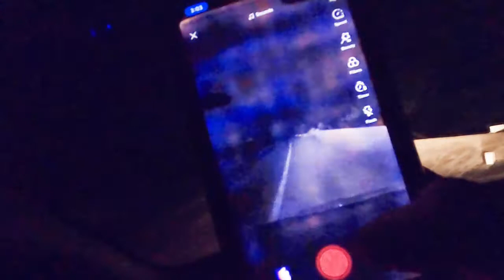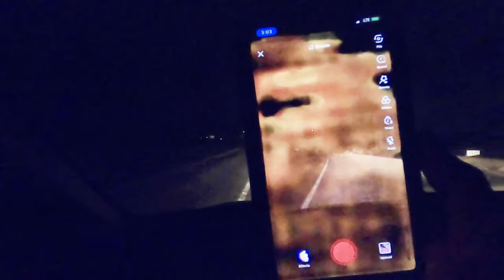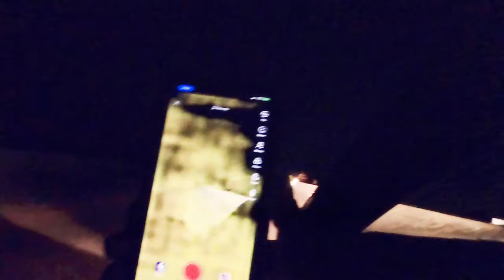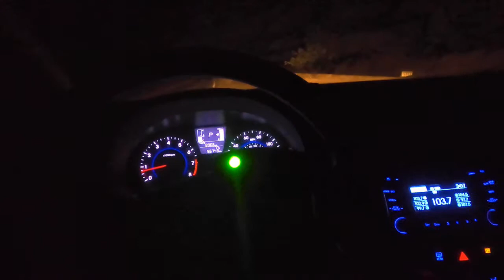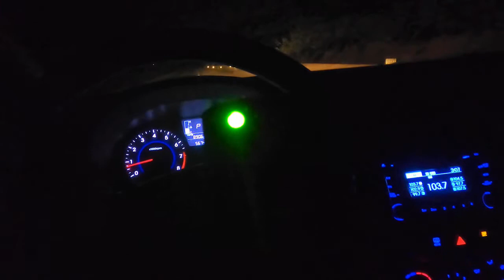CRYBABY BRIDGE | Urban Legend | Illinois Ghost Hunting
I found the local Crybaby Bridge, a Urban Legend told by many. Illinois Ghost Hunting is a passion of mine and proving/debunking ghost stories is part of the game. What were my findings? Find out in this video, I ran 4 different test to prove/debunk the legend.

0:00 Intro
0:20 Overview
1:31 Test #1
5:24 Test #2
7:20 Test #3
9:33 Test #4
11:42 Conclusion
12:41 Outro